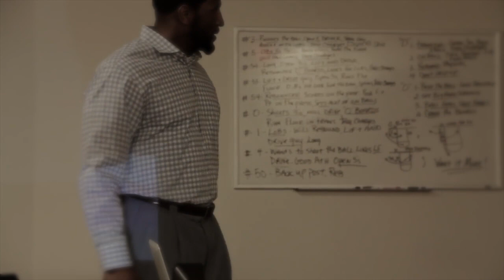EMCC Basketball Region 23 Championship Pregame Video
Video shown to the team before their Region 23 championship game vs. Northwest on March 9, 2013